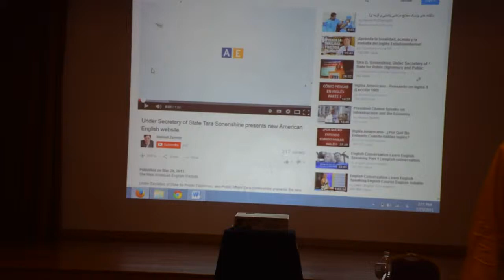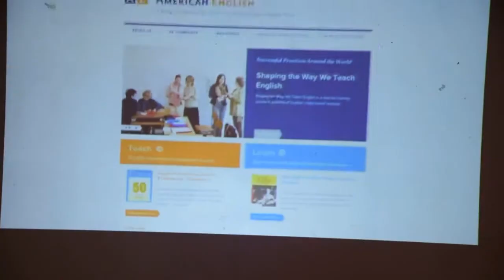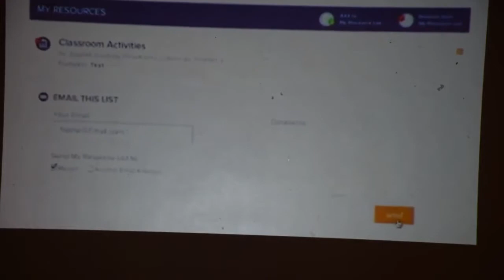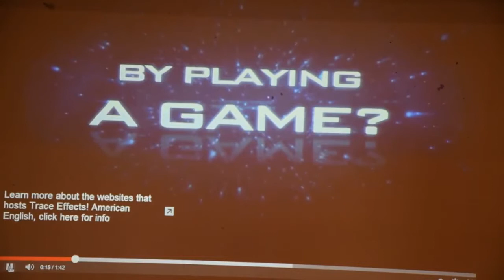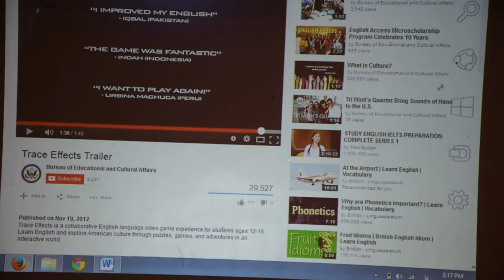Rattling the Cage II Q & A 1 2